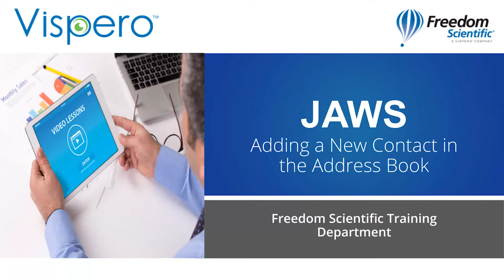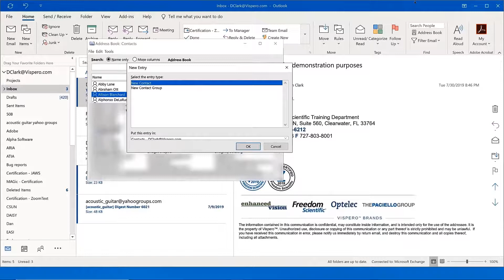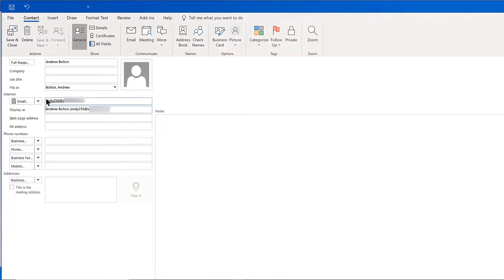Add a Contact to the Address Book in Outlook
This instructional demo shows how to add a new contact to the Address Book in Microsoft Outlook using JAWS and the keyboard.